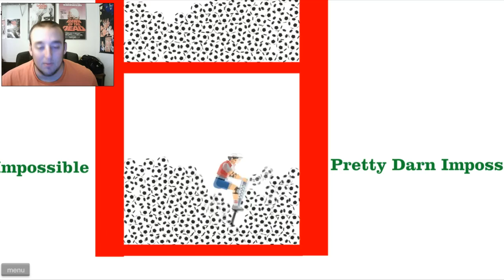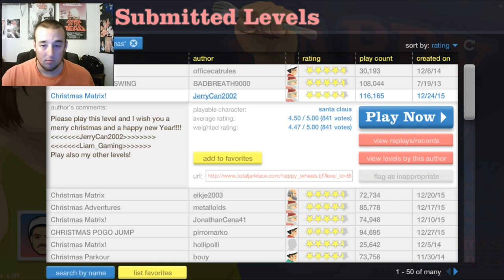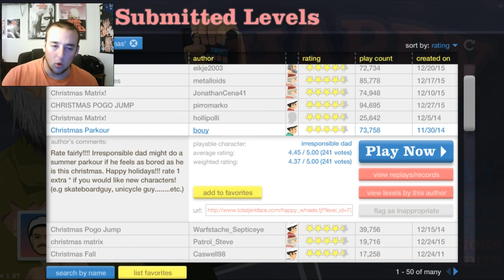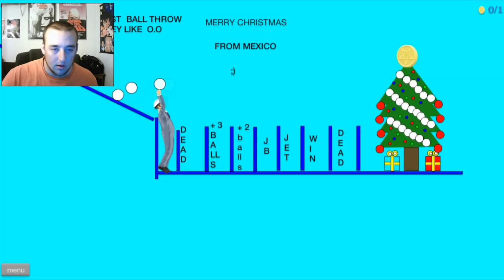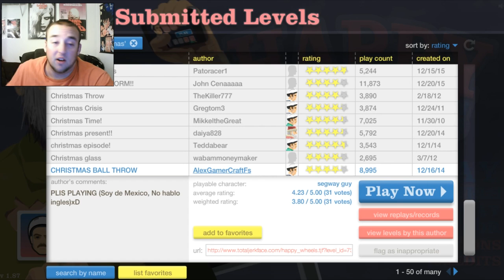Happy Wheels Part 4 - Beginning to feel like Christmas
Join me in the epic bloody mess that is happy wheels. There is lots of death to be had, so come enjoy!